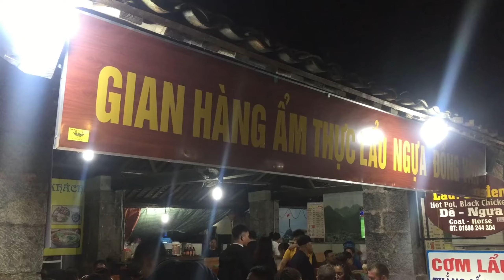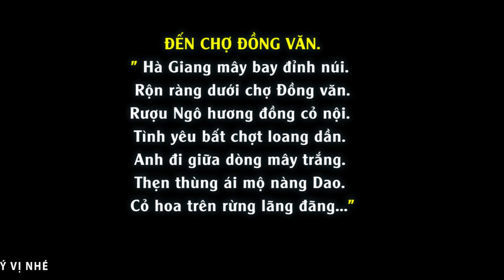Cột Cờ Lũng Cú Hà Giang tại Cực Bắc Việt Nam vùng Biên Giới | Viet Nam Food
Cột Cờ Lũng Cú Hà Giang tại Cực Bắc Việt Nam vùng Biên Giới
00000000
SĐT (zalo quay phim): 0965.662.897